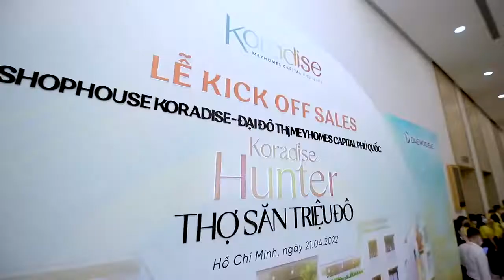LỄ RA QUÂN KICK OFF KORADISE - MEYHOMES CAPITAL PHÚ QUỐC